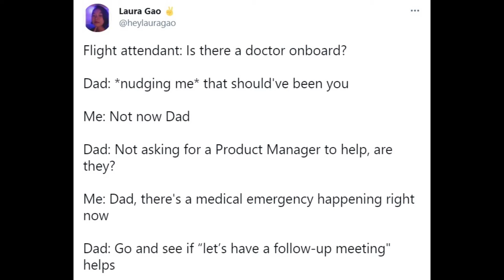Product Manager (Twitter Dubs)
Product managers be like, "First order of discussion, does anyone know the medical insurance of the gentleman passed out on the floor?"